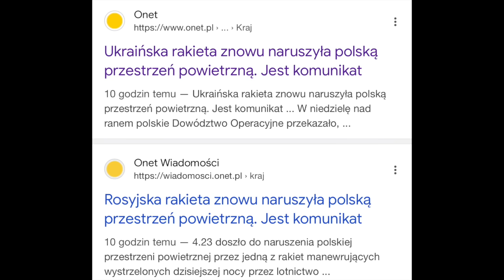833. Kolejna rakieta nad Polską? Ambasador Rosji nie przybył do MSZ RP